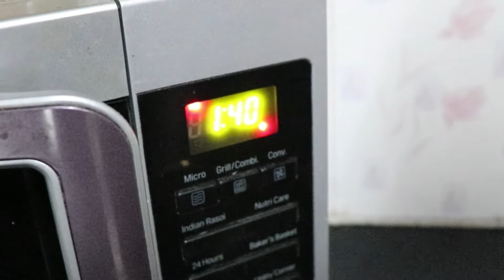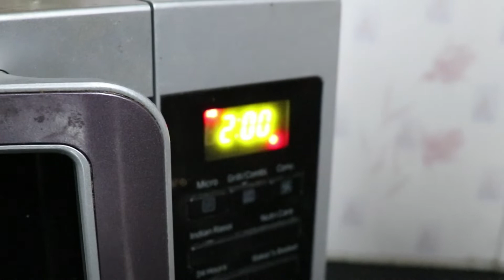Paneer Makhani in 7 min (Microwave)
Paneer makhani (also called paneer butter masala) is a slightly sweet creamy dish of paneer,

originating from the Indian subcontinent, in which the gravy is prepared usually with butter (makhan), tomatoes, cashews or cream, Spices such as red chili powder and garam masala are also used to prepare this gravy.